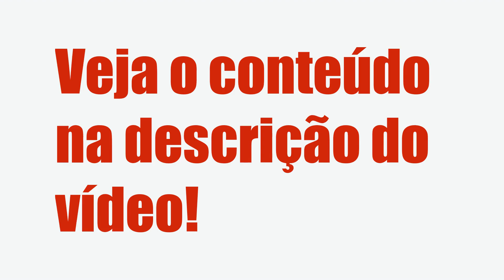INDICADOR FT3 VITALÍCIO - FALCON TRADER TREINAMENTO PROFISSIONAL LTDA, É BOM? VALE A PENA?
Indicador FT3 Vitalício - Falcon Trader Treinamento Profissional LTDA, Vale a Pena?

Um pouco sobre (informações do produtor):

Índice
00:01 Introdução
00:05 Indicador FT3 Vitalício

Vantagens:

-Pagamento Seguro
-Acesso Imediato
-Várias Formas de Pagamento
-100% Online